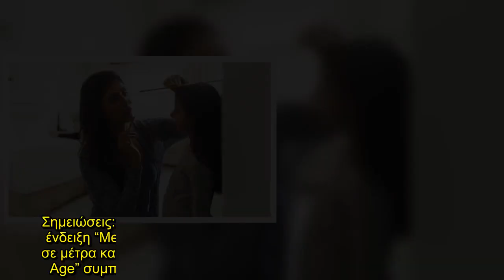✅ Ύψος παιδιού: Πώς βρίσκουμε πόσο θα ψηλώσει το παιδί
✍  Ύψος παιδιού: Πώς βρίσκουμε πόσο θα ψηλώσει το παιδί  Δεν υπάρχει αποδεδειγμένος τρόπος για να προβλέψουμε το πόσο θα ψηλώσει ένα παιδί ως ενήλικας. Ωστόσο, υπάρχουν διάφορες φόρμουλες που μπορούν να παρέχουν στους γονείς μια λογική εικασία για την ανάπτυξη του παιδιού τους.   Ο πιο δημοφιλής τρόπος για να "προβλέψετε" πόσο θα ψηλώσει ένα παιδί είναι ο ακόλουθος:  Προσθέστε το ύψος της μητέρας και το ύψος του πατέρα σε εκατοστά. Προσθέστε περίπου 13 εκατοστά για τα αγόρια, ή αφαιρέσετε 13 εκατο ...